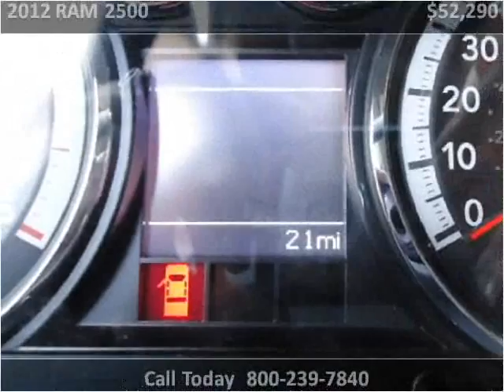2012 RAM 2500 New Cars Great Bend KS